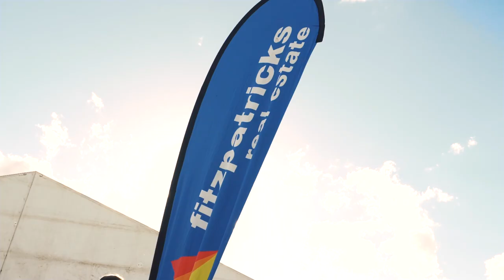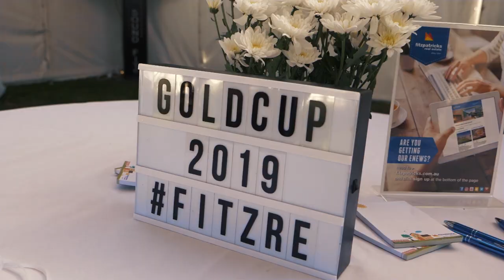Wagga Wagga Gold Cup 2019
See inside the Fitzpatricks VIP marquee at the 2019 Wagga Gold Cup.